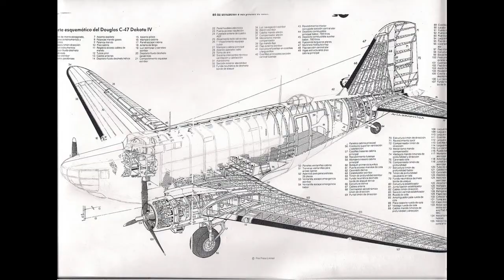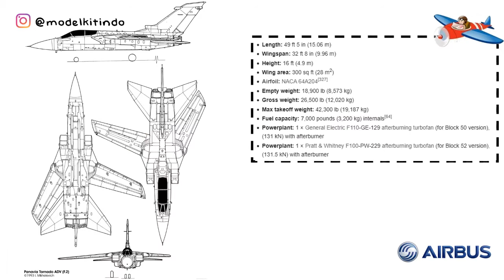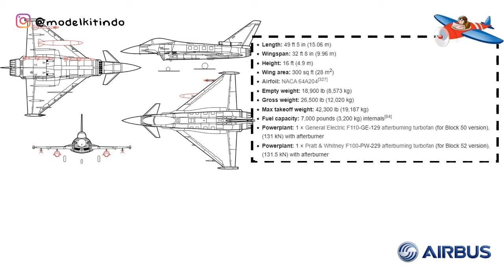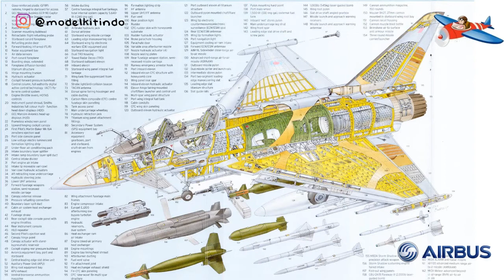Pesawat tempur buatan Airbus dari masa ke masa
Airbus Industrie mulai sebagai konsorsium perusahaaan penerbangan Eropa untuk menandingi perusahaan Amerika seperti Boeing dan McDonnell Douglas. Dibentuk pada tahun 1970 setelah adanya persetujuan antara Aerospatiale (Prancis) dan Deutsche Aerospace (Jerman) (disusul oleh CASA (Spanyol) pada tahun 1971) untuk mengembangkan Airbus A300, yang terbang pertama kali pada 1972.

Pada tahun 1979 British Aerospace (sekarang BAE SYSTEMS) bergabung dengan Airbus. Dengan 38% saham masing-masing dipegang oleh Jerman dan Prancis, 20% dipegang Inggris dan Spanyol memegang 4%.

Sumber:
Airliners.net
Airplane-pictures.net
Wikipedia.com

Tokopedia : Modelkitindo
Bukalapak : Modelkitindo
Shopee      : Modelkitindo
Lazada       : Modelkitindo

Eurofighter Typhoon Indonesia
Panavia Tornado